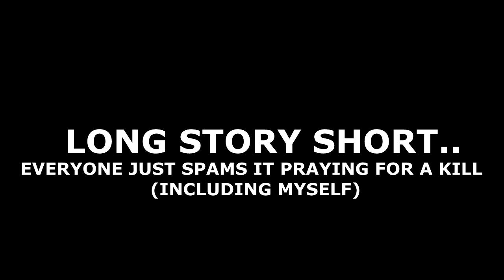Why I Don't Use The Marksman Rifle (GTA 5 Online)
I feel like the marksman rifle is too "easy" in comparison to the heavy sniper. "PuttherTV"

Mailing Address:
PUTTHER
MISSISSAUGA ON L5M0M5

Chat with me here! All are welcome :)

I typically upload GTA 5 Grand Theft Auto 5 Online gameplay with commentary. I hope you enjoy my videos I do it all for you all!